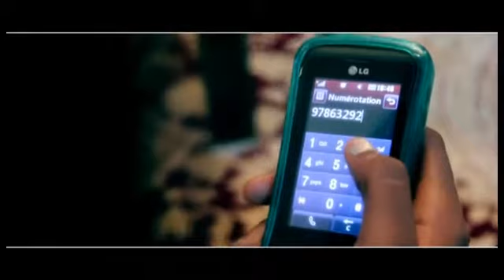Cormellia - Benin - Europa - Afrobeat - Gospel - La Vie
Cormellia Benin Cotonou Porto-Novo Borgou West Abomey Natitingou Ouidah Africa France Cette chanson de Cormellia illustre le dicton "c'est dans la peine que l'on voit ses amis".
"Lé djin mi té lé". Featuring Sweet Glory & All Baxx.